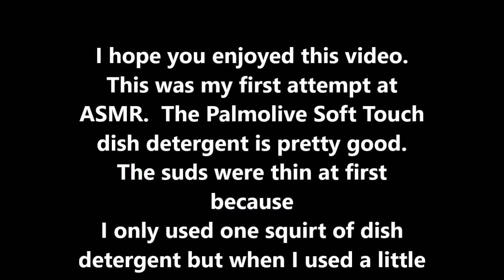"Ultra Palmolive Soft Touch Almond & Blueberry Scent Dish Detergent Review ASMR"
Hello everyone, today I am trying this detergent.  I am also trying my hand at ASMR.  This dish detergent has a fruity bubblegum smell to it.